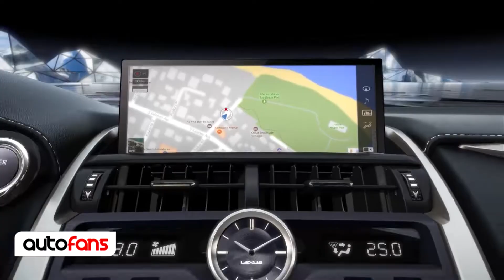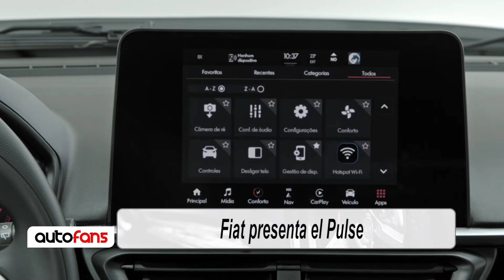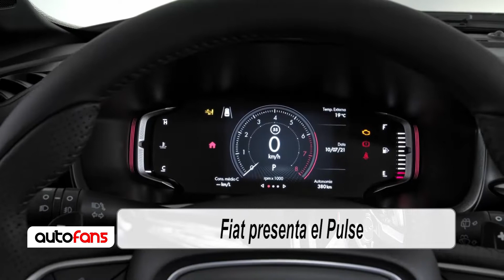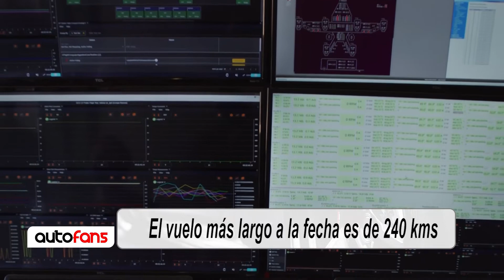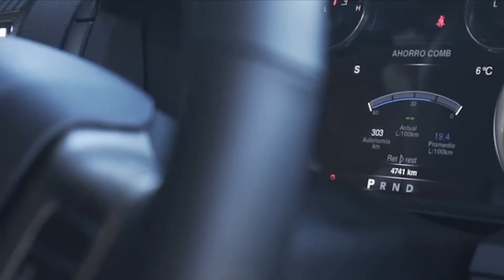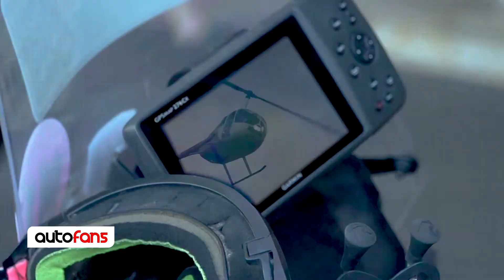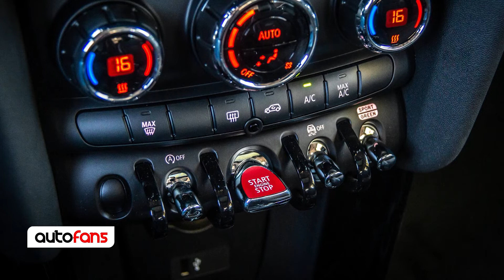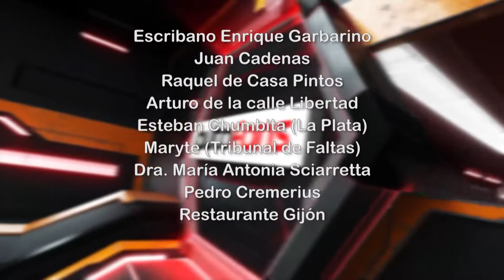Autofans TV Temporada 14 | Programa 7 de mayo